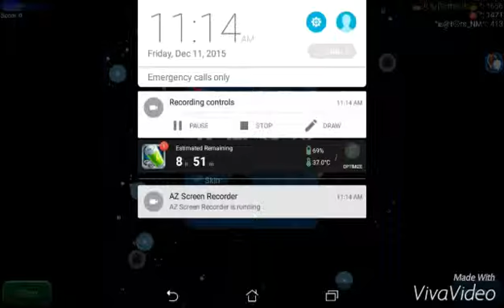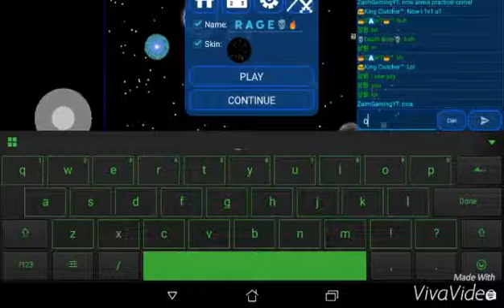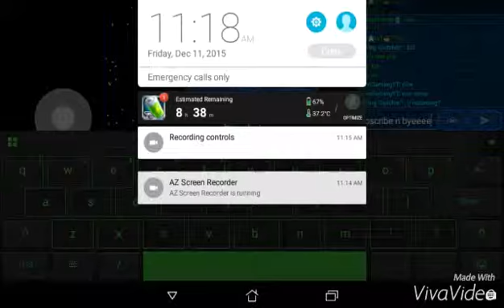1v1 Arena Practice!! [NEBULOUS]+He Is Clutch??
Hey Guys! Its Me Zaim Gaming! I Hope U Guys Enjoyed This Video!

Add Me On Facebook:Muhd Zaim